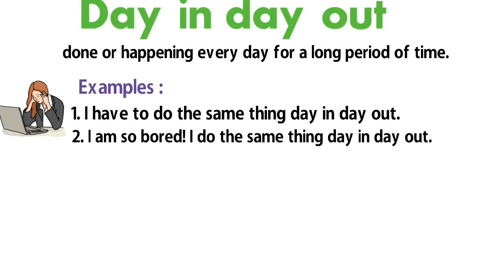Day in day out - Idiom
idiom
day in day out
examples